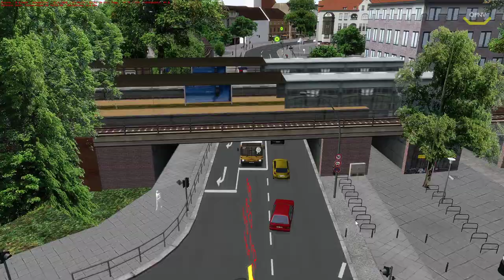Omsi 2 #117 S-Bahn Ersatzverkehr *PC/TrackIR/HD/DE*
◄|╌╌╌ 〉› Beschreibung ‹〈 ╌╌╌╌|►

◄|╌╌╌ 〉› Karte & Fahrzeug ‹〈 ╌╌╌╌|►

Karte: X10 + Linien Update
Bus: O405

◄|╌╌╌ 〉› Social Media ‹〈 ╌╌╌╌|►

► TeamSpeak: öpnv.simnews.net

◄|╌╌╌ 〉› Mein Computer ‹〈 ╌╌╌╌|►

► Mainboard: ASUSTek H81M-C

► Arbeitsspeicher: 16 GB G.Skill

► Grafikkarte: NVIDIA GTX 1080

► Monitor: U28E590 4K Monitor

► Lenkrad: Logitech G29

► Kopfhörer: Sennheiser TR175